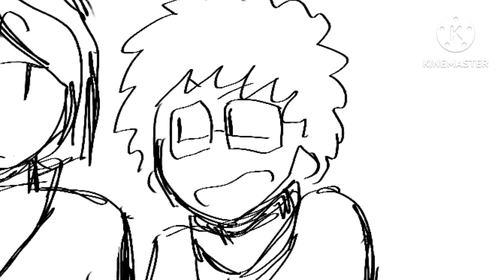who broke it? | big nate animatic thingy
idk what to put here uhhhhhxhsqs
been wanting to make this for a bit cuz I thought it would be funny loll